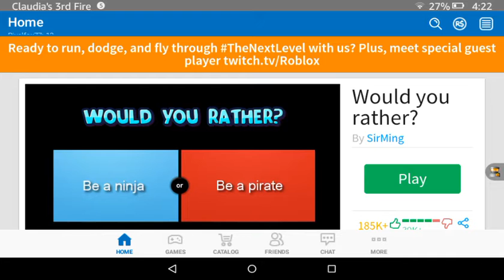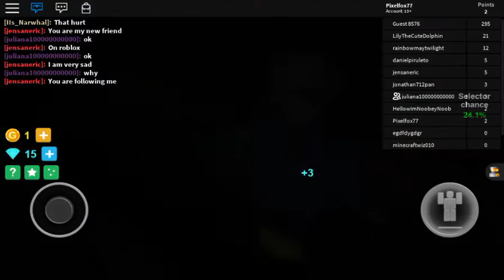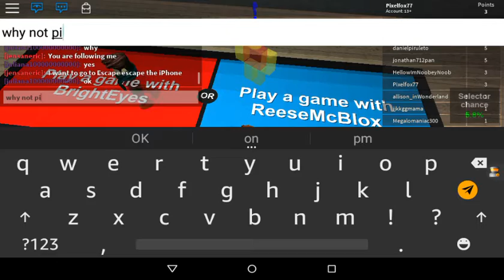Would you rather